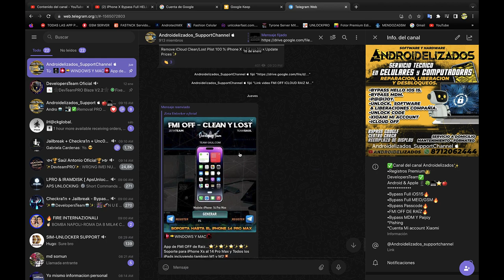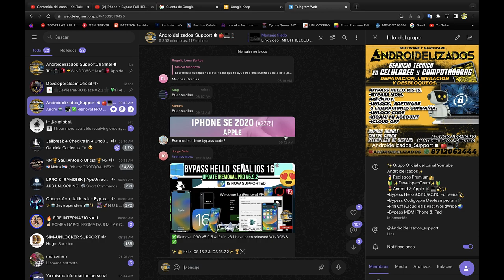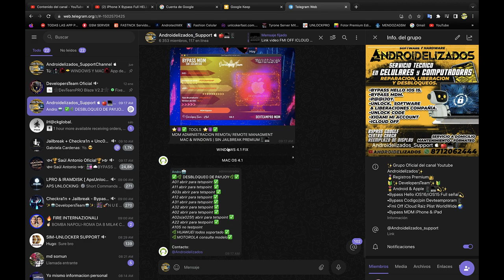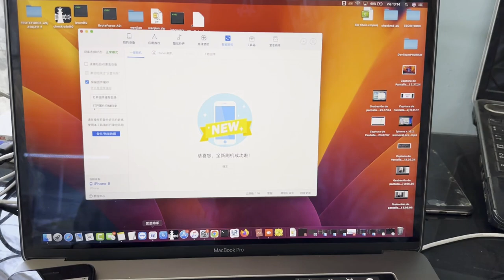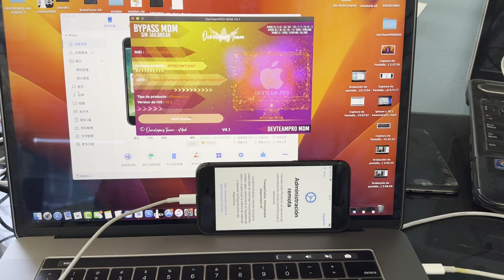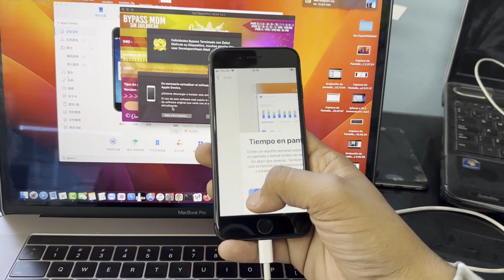Administracion Remota | Bloqueo MDM iPhone 5s a 14 Pro Max & iPad MacOS & Windows Remote Managment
Administracion Remota | Bloqueo MDM iPhone 5s a 14 Pro Max & iPad  MacOS & Windows Remote Managment iOS 16.2